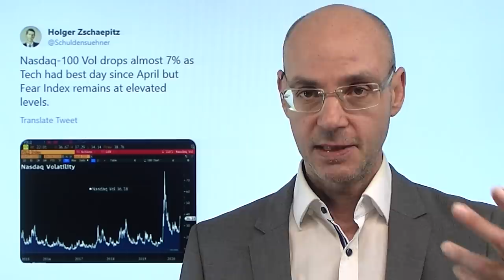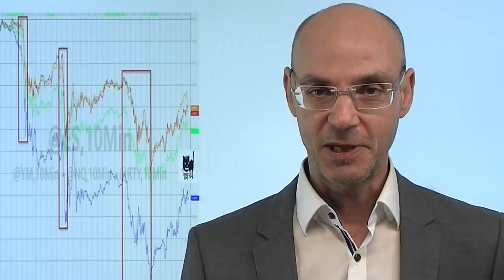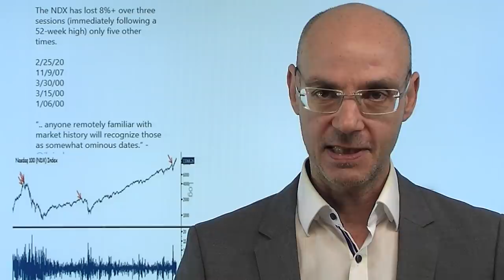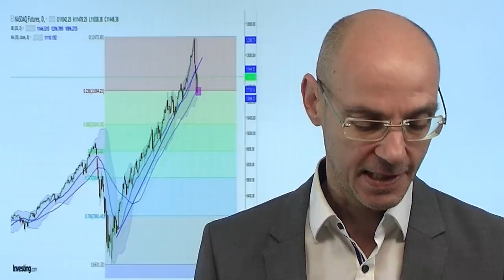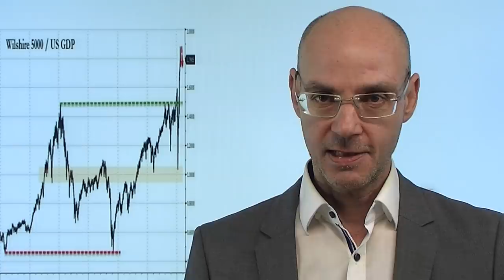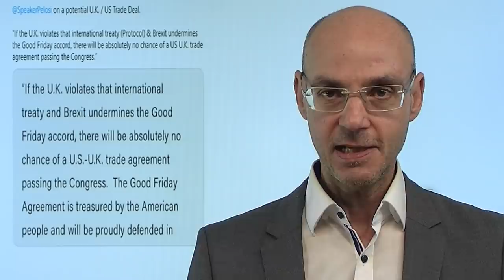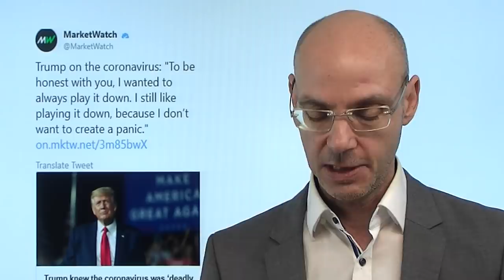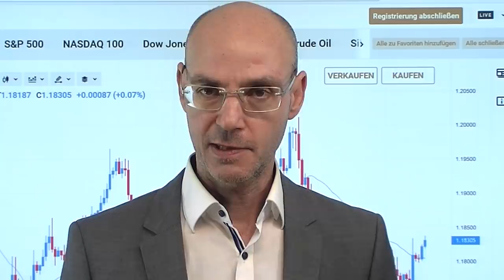War das nur ein Dead Cat Bounce? Videoausblick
War der gestrige Anstieg der Aktienmärkte - vor allem der US-Tech-Werte - nur ein "dead cat bounce"? Also faktisch die Illusion, dass die Korrektur vorbei ist - was sich dann aber als falsch heraus stellt? Noch ist das unklar, aber die Korrektur vor allem beim Nasdaq war so schnell und so heftig, dass die Wahrscheinlichkeit hoch ist, dass die Aktienmärkte mindestens noch vor einer weiteren Abwärtswelle stehen - zumal derzeit die Saisonalität wieder in Kraft zu sein scheint und der September gerade in US-Wahljahren ein sehr volatiler Monat ist. Heute im Fokus der Märkte die Brexit-Verhandlungen (sieht alles nach "no deal" aus), die EZB-Sitzung und die US-Erstanträge auf Arbeitslosenhilfe..